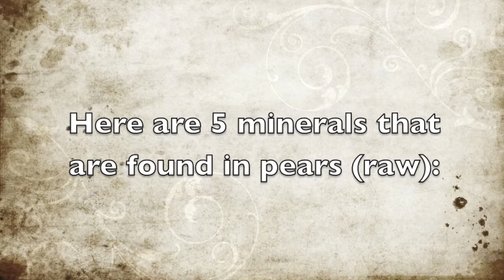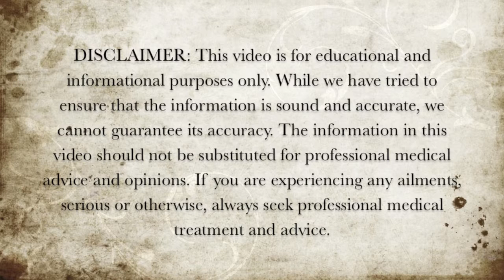5 Minerals in Pears - Health Benefits of Pears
Here are 5 minerals that are found in pears.